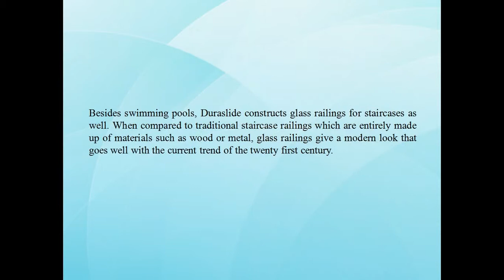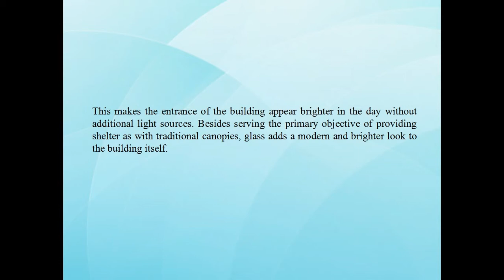Glass Contractors In Singapore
Duraslide is a innovative Steel suppliers in Singapore that offers full cycle of stainless steel products for Glass doors, Glass Sliding Doors, Shower Screens, shop front glass doors with affordable cost and effective quality..